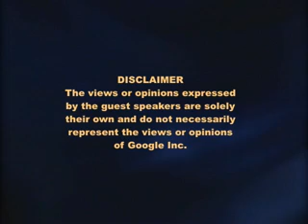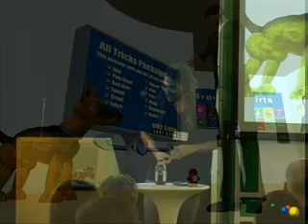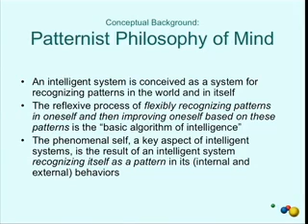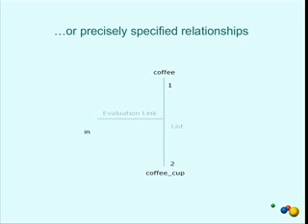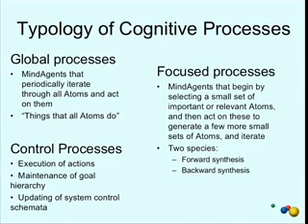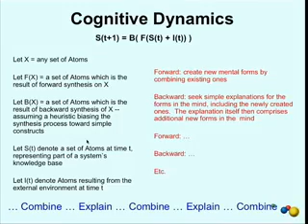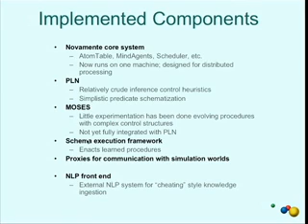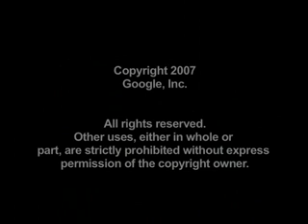Artificial General Intelligence: Now Is the Time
ABSTRACT

Dr. Ben Goertzel - Artificial General Intelligence: Now Is the Time Essay Abstract: When the AI field was founded over 50 years ago, it was squarely focused on the grand dream of creating software displaying general intelligence at the human level or beyond. Since that time the field has drifted in a direction Ray Kurzweil has called "Narrow AI": the creation of intelligent software applications carrying out highly particular functions. The relationship between this sort of narrow AI and "artificial general intelligence" (AGI) as in the original dreams of the AI field, is an issue of dispute among experts. Some...